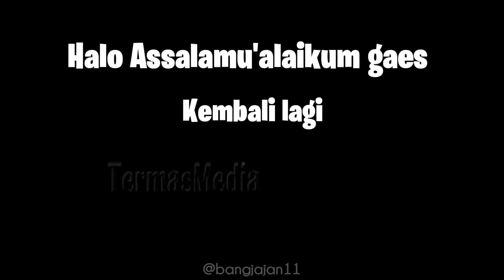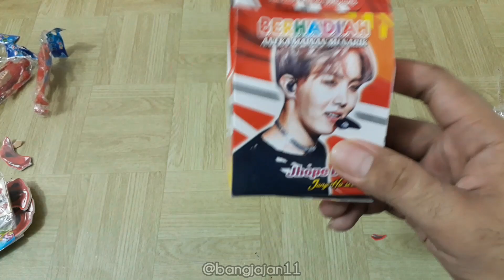KOTAK KADO BTS BERHADIAH🎁 - isinya BAGUS KEREN UNIK - BTS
Lagi keliling dipasar, ketemu gambar BTS yg lagi HITS di KOTAK KADO BERHADIAH, auto beli dah... hehe
Hadiahnya juga keren2 uy, tonton aje dah videonya sampe abis ya 😁